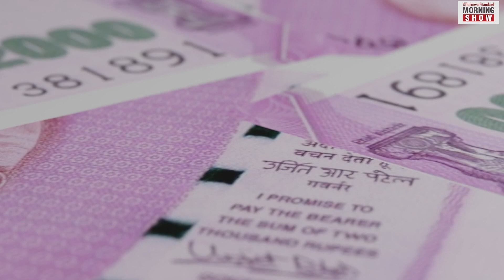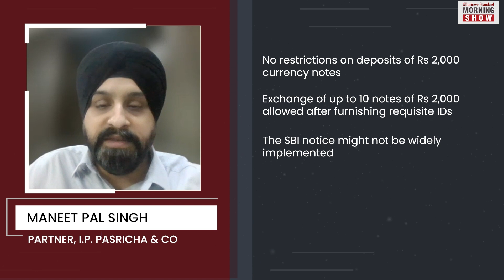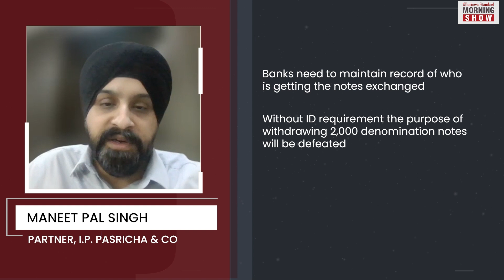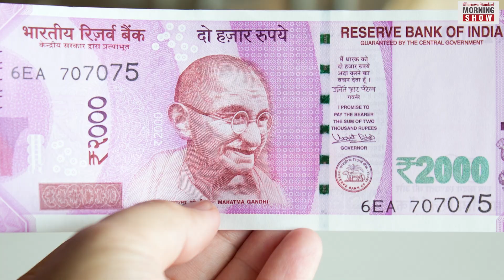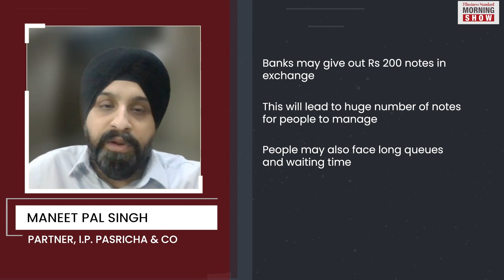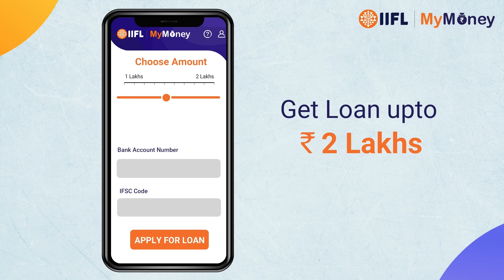How can you exchange Rs 2,000 currency notes?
There are many possible impacts of the RBI’s move to strip the Rs 2,000 notes of its status as a legal tender. Find out the possible ways and challenges you might face in exchanging these notes